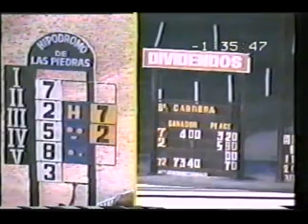Magno Pres - 1.200 Las Piedras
8ª Carrera - 1.200 metros - 11/3/00
Hipódromo de Las Piedras